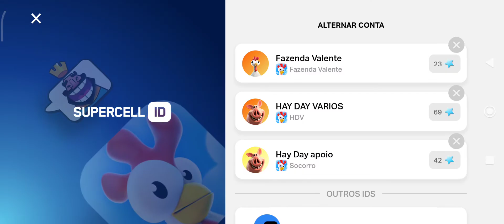Gameplay Hay Day 9:30 1 232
Pix para doacao: PODE SER QUALQUER VALOR QUE JA FORTALECE.
Celular
Nome Claudio Xavier Pereira

OBRIGADO.

Inglês:
 BECOME A CHANNEL MEMBER CLICK ON THE LINK BELOW AND LEARN MORE.

Português:
SEJA MEMBRO DO CANAL CLICA NO LINK ABAIXO E SAIBA MAIS.